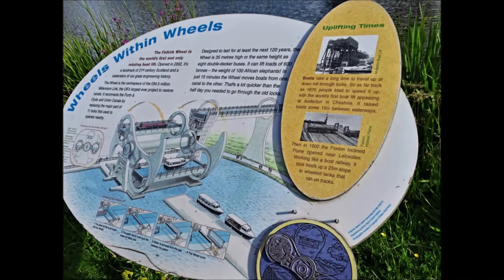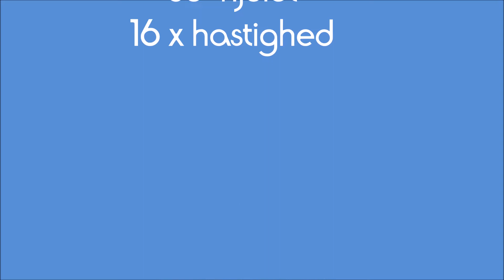Helge Morell - Falkirk Wheel, Skotland - august 2017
Falkirk Wheel er den eneste fuldt roterende bådlift i verden.
Hjulet blev bygget som en del af 85,4 millioner pund Millennium link-projektet for at genforene Forth og Clyde og Union Canals i Skotland. Kanalerne var tidligere blevet forbundet med en trappe med 11 sluser, som det tog næsten en dag at passere igennem. Låsene blev demonteret i 1933.
Hjulet bruger 2 gondoler, som hæver bådene med 24m. Da Unionskanalen er 11 m højere end akvædukten i toppen af hjulet, går bådene derefter gennem 2 sluser for at nå kanalen.
Falkirk Wheel er en af to bådlifte i Storbritannien – den anden er Anderton bådliften i Cheshire, nordvestlige England. Anderton-liften blev bygget i 1875 og lukkede i 1983 og blev restaureret og genåbnet i 2002.
Før Falkirk Wheel blev bygget, var det ikke muligt at komme fra Union Canal til Forth og Clyde med båd. Det tager nu omkring 10 minutter for en båd at blive løftet fra Forth og Clyde til akvædukten 24m over, der fører til Union Canal.
Siden hjulet blev åbnet af dronningen i 2002 har mere end 5,5 millioner mennesker besøgt det - til gavn for turismen og lokalsamfundet.
Falkirk Wheel er designet til at holde i 120 år.
1000 mennesker deltog i byggeriet, herunder flere ICE-medlemmer.